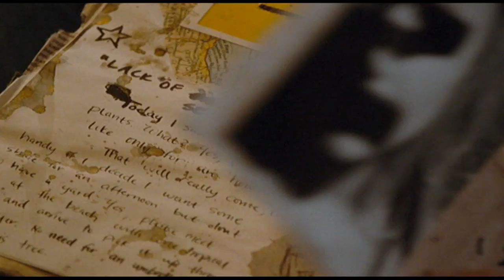ICH BIN NUMMER VIER TAlex Pettyfer Trailer, Featurette & Making Of HD 1